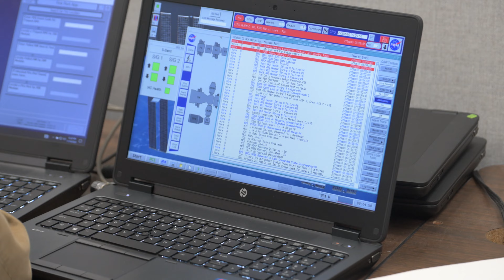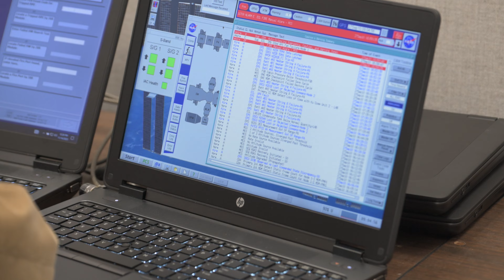NASA Astronaut Tracy C. Dyson Training Resource Reel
NASA astronaut Tracy C. Dyson trains for her upcoming mission to the International Space Station. It will be her third trip to space overall, and her second long-duration mission to the International Space Station. Dyson will launch on the Roscosmos Soyuz MS-25 spacecraft with Roscosmos cosmonaut Oleg Novitskiy and a spaceflight participant, becoming a member of the Expedition 70/71 crew. Throughout her approximately 6 month mission, Dyson will conduct numerous scientific experiments and maintain the space station. She’ll return alongside cosmonauts Oleg Kononenko and Nikolai Chub.